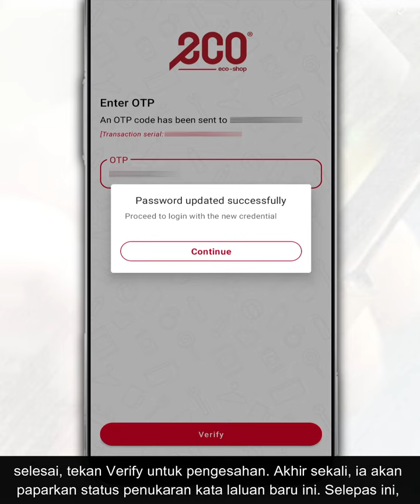Cara Tukar Kata Laluan App Eco-Shop Atau Reset Password Bagi Yang Terlupa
Sekiranya anda terlupa kata laluan akaun app Eco-Shop, anda boleh menukar ke kata laluan baru atau reset password melalui aplikasi Ecp-Shop di telefon masing-masing.